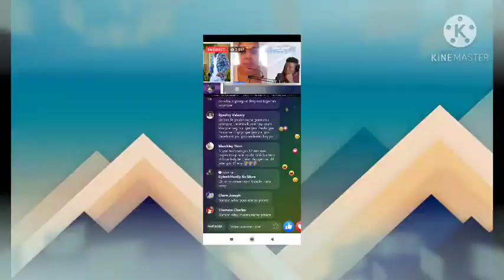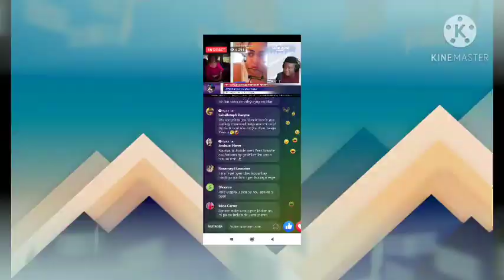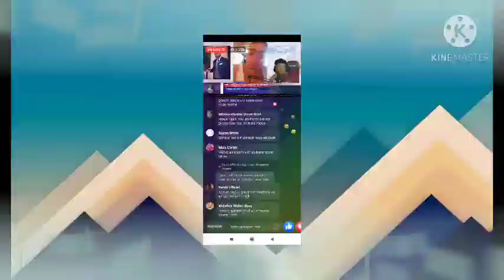Blondedy te bare manzè ak Yves tap plumen Yves fèl mande manzè padon aprè li poul rele polis